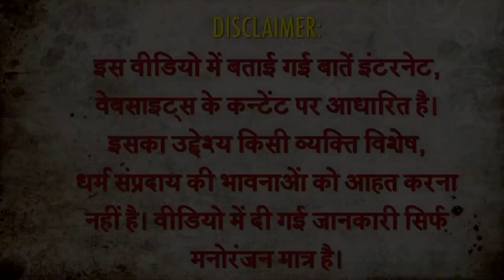Kundli Tv- कहीं आपके साथ तो नहीं चल रही कोई दैवीय शक्ति I Dharm Book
जिसकी आज हम बात करने जा रहे हैं... उस पर यकीन करना थोड़ा मुश्किल ज़रूर है... मगर ऐसी चीज़ें आपकी लाइफ में ज़रूर हुई होंगी... लेकिन आपने उन बातों पर, उन हरकतों पर कभी गौर नहीं किया होगा... कई बार ऐसा होता है कि चलते-चलते हमें किसी की अनुभूति होती है... लेकिन वहां हमारे आसपास कोई भी मौजूद नहीं होता... इन्हें दैवीय शक्ति का नाम दिया जा सकता है... तो चलिए आज हम आपको ऐसे संकेतों के बारे में बताते हैं जिससे आपको यकीन हो जाएगा कि दैवीय शक्ति हमारे आसपास हमेशा मौजूद रहती हैं... अगर आप कहीं जा रहे हो और आपको रस्ते में कही भी गिरा हुआ मोर का पंख दिखता है तो समझ जाइये आपके साथ किसी न किसी प्रकार की दैवीय शक्ति जरूर है, जो आपका साथ देती आ रही है... कई बार ऐसा होता है कि अचानक हमारे आसपास खुशबू आने लगती है... और वहां कोई नहीं होता... तो ये संकेत है कि आपके आसपास कोई दैवीय शक्ति है... इसी तरह बच्चों की मुस्कान लोगों के मन को बहुत भाती है... कभी कभी होता है कि बच्चा अचानक मुस्कराने लगता है, ये अंदाजा नहीं लगाया जा सकता कि बच्चे किसे देखकर मुस्करा रहा है... तो समझ जाइए कि उस बच्चे की रक्षा कोई शक्ति कर रही है और वो हर उसके साथ है... अगर आपको भी ये संकेत मिलते हैं तो समझ जाइए कि आपके साथ कोई दैवीय शक्ति मौजूद है... तो ऐसी ही कुछ और मजेदार बातों को जानने के लिए subscribe करें पंजाब केसरी का youtube channel Kundli Tv...